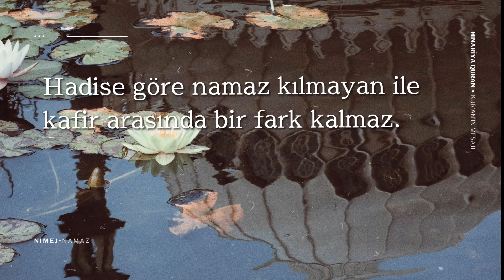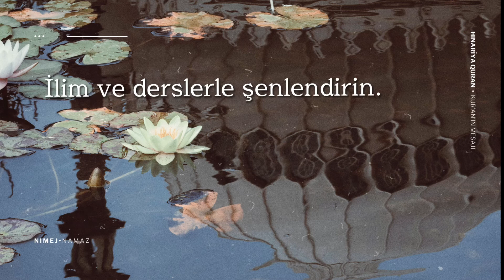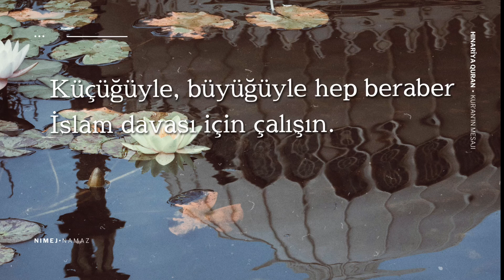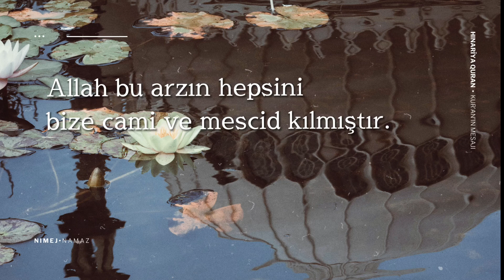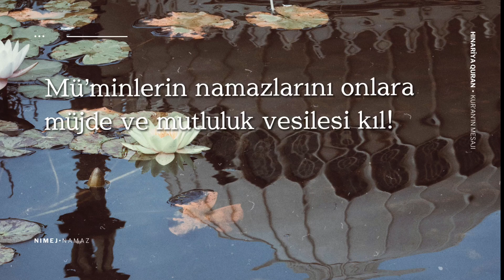Nimej Sitûna Dine | Remzi Esmer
Türkçe-Kürtçe altyazı mevcuttur.

• Eser: Nimêj Sıtûna Dîne (Namaz dinin direğidir.)
• Seslendiren: Remzi Esmer
• Albüm: Hınarîya Qur’an 3 (Kur’an’ın Mesajı)
• Söz: Mela Mizgin (Mela Muhammed Beşîrê Bêcirmanî)
• Çıkış Tarihi: 1996

Eser kanala ait değil fakat video ve çeviri kanala ait. Bu yüzden lütfen emek vererek hazırladığım videoları kopyalayıp kendi kanalınıza yüklemeyiniz. Bu kul hakkıdır.

▸ 0:37 İlahide bahsi geçen Hadis-i Şerif:
“Muhakkak ki, kişi ile şirk ve küfür arasında namazın terki vardır.” (Müslim, Îmân 134)

▸ Türkçe Çevirisi
Namaz dinin direğidir.
Namaz kılmayan haindir.
Hadise göre namaz kılmayan ile
kafir arasında bir fark kalmaz.

Namazlarınızı vaktinde kılın.
Böylece kör şeytanı sersemletin.
Namazla kalbinizi nurlandırın,
ve günahlardan temizleyin.

Namaz aydınlık ve nurdur.
Kalplere huzurdur.
Bizim için miraçtır.
Hainlere pek zordur.

Camileri diriltin.
İlim ve derslerle şenlendirin.
Küçüğüyle, büyüğüyle hep beraber
İslam davası için çalışın.

Bütün camileri doldurun.
Meyhane kapılarını kapatın.
Kurtuluş yolumuz budur,
kardeşler, çabuk karar verin.

Ezan ve kamet ile namaz kılalım cemaatle!
Allah bu arzın hepsini bize cami ve mescid kılmıştır.
Kardeşim! Cemaatle kılınan farz ve sünnet namazlar
kıyamet gününe kadar bize vahdet dersi verir.

Ey alemlerin Rabbi!
Emin (güvenilir) olan Nebi (sav)'in hatırına
Mü'minlerin namazlarını onlara
müjde ve mutluluk vesilesi kıl!

▸ Kürtçe Sözleri
Nimej sitûna dîn e
Kesê neke xayîn e
Hedîs e tu ferqa wî
Ji yên kafir namîne

Bi wext û taze nimej kin
Vî şeytanê kor gêj kin
Pê ronî kin qelbê xwe
Ji guneha xwe paqij kin

Nimej ronaî û nûr e
Ji qelba re hizûr e
Ji bona me mî’rac e
Bi xayîna pir zor e

Bi mizgefta ava kin
Bi ‘îlm û dersan şa kin
Biçûk u mezine xwe tev
Bi de’wa Îslam karkin

Temamê camiya dagirin
Derî meyxana bigirin
Riya azadiya me her
Eve birano zû fikrin

Bi azan û hem kamet
Nimêj kin em bi cima’et
Xweda ev ‘erda xwe tev
Ji mer kir cami u mizgeft

Bira nimêja bi cema’et
Çi ferz û hem çi sunnet
Hetani roja qiyamet
Dide me dersa wehdet

Eya Rebbû-l ‘alemîn
Bi qedrê Nebiyê Emîn
Nimeja kesên mumîn
Lı wan bık şahî û mizgîn

▸ Bu video Videoleap uygulamasıyla editlenmiştir.

kürtçe ilahi
remzi
remzinin ilahileri
remzi esmer
nimej
nımej
lımej
namaz
nimej sıtuna dine
limej sıtuna dine
nimej sutuna dine
ilahi
çok güzel ilahi
muhteşem ilahi
kurmanci
kurmancı
sözleri
manası
nımej sözleri
nımej manası
nımej sıtuna dine sözleri
nımej sıtuna dine remzi sözleri
altyazılı
nımej sıtuna dine türkçe altyazılı
nımej sıtuna dine manası
nımej sıtuna dine türkçe manası
sözleri
altyazı
türkçe çeviri
türkçe manası
kürtçe sözleri
türkçe sözleri
hınariya quran
hınarya quran
hınarya kuran
nımej stuna dine
hınarıya kuran
hınarıya quran
kürtçe ilahiler